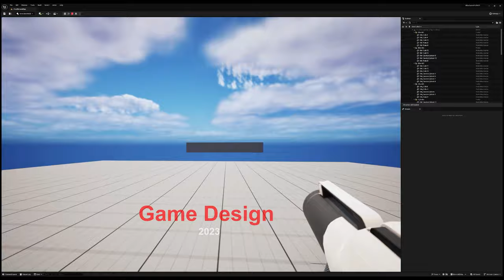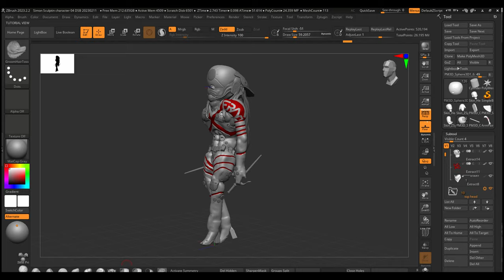PD100 Gala 2023 Students Works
The PD100 Art Academy Student Works Annual Exhibition Awards Ceremony will start promptly at 7:00 PM on December 1, 2023.

Door open at 6:30 PM at the PD100 Art Academy Studio.

220 Progress Suite 230
Irvine, California
92618.